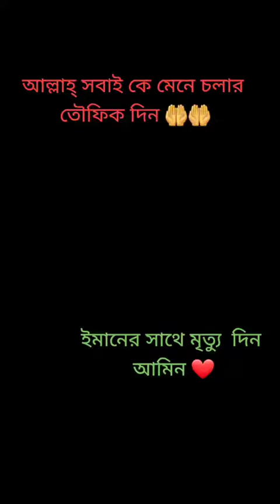মেয়েদের জন্য পাঁচটি সাজ সজ্জা হারাম